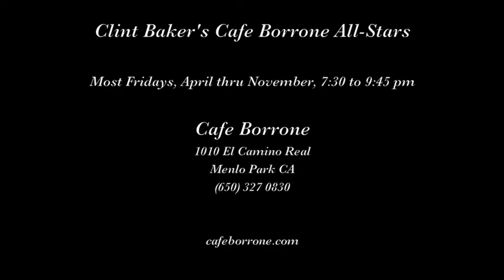Clint Baker's Cafe Borrone All Stars "Wait Till You See My Baby Do the Charleston"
Clint Baker's Cafe Borrone All-Stars play "Wait Till You See My Baby Do the Charleston" on June 15, 2018 at Cafe Borrone in Menlo Park CA.

Musicians are Clint Baker, tuba; Leon Oakley, cornet; Robert Young, alto and soprano saxophones; Jeff Hamilton, piano; Bill Reinhart, banjo; and Crystal Holloway, washboard.